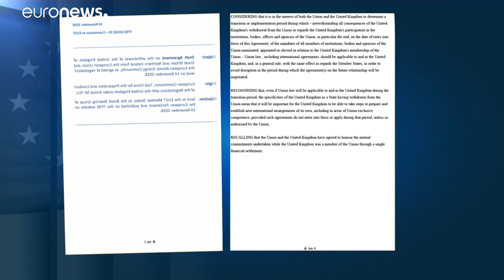Βρετανία: Παραιτήθηκε ο αρμόδιος υπουργός για το Brexit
Πήρε το πράσινο φως για την τεχνική συμφωνία με τις Βρυξέλλες - Έχει να αντιμετωπίσει όμως το Κοινοβούλιο της χώρας…